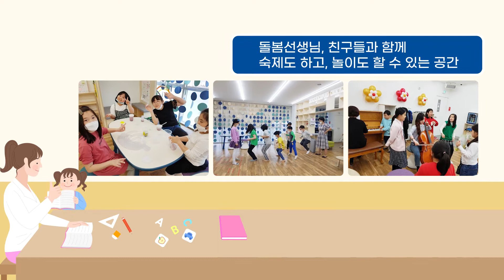관공서사용설명서 - 우리동네키움센터